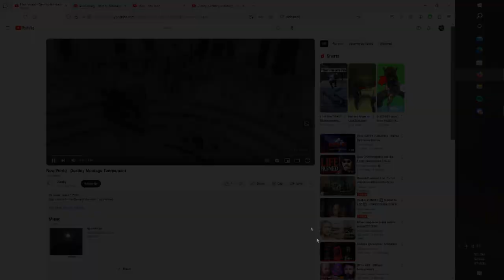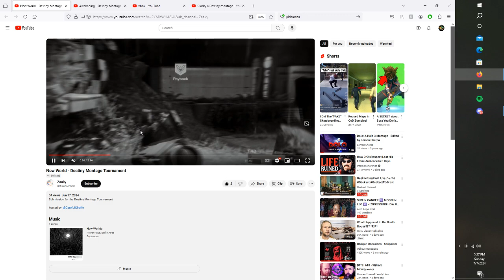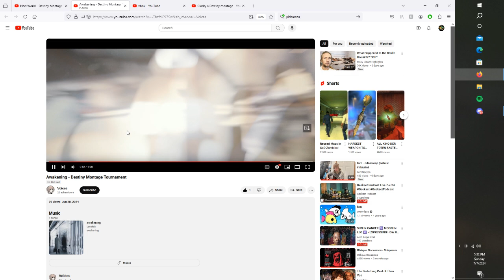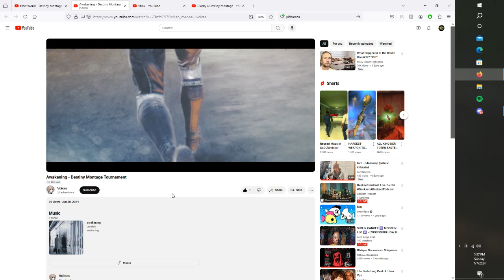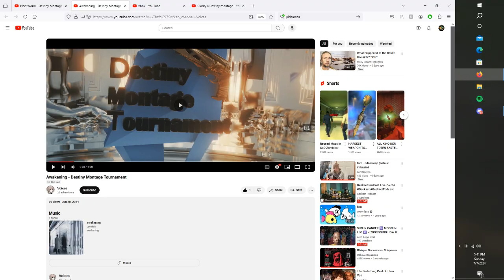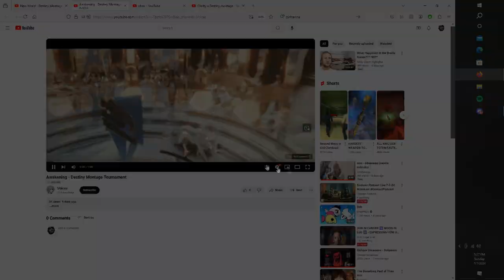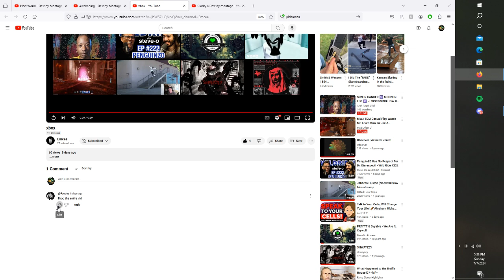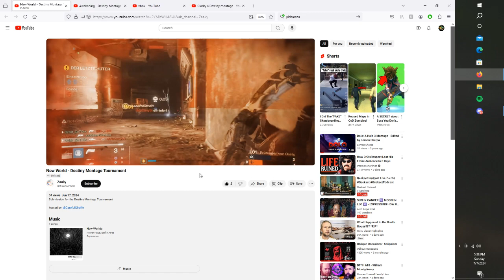DMT Judging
Destiny Montage Tournament Azimuth judges